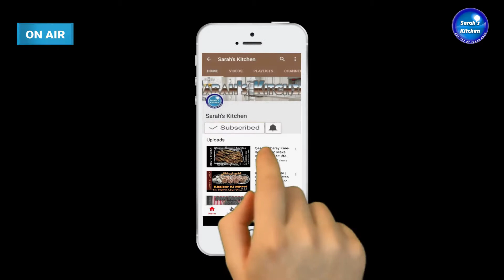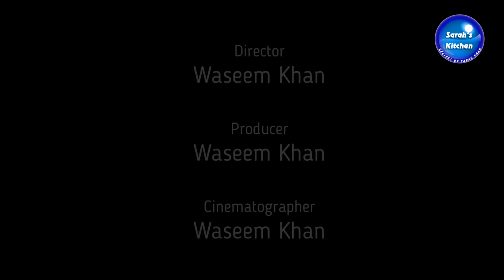Chicken Vegetable Corn Soup Recipe By Sarah Khan | Sarah's Kitchen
Today I Will Show You How To Make Chicken Vegetable Corn Soup Recipe in This Video. This Chicken Vegetable Corn Soup Recipe method is very Simple, Easy, Quick, and Super Yummy. Try this Chicken Vegetable Corn Soup Recipe and share your feedback.

Chicken Soup | How To Make Chicken Soup with Boiled Rice | Weight Loss Diet Meal For Women and Men

Egg Rolls | Ready in 5 Minutes | Learn How To Make Tamagoyaki | Japanese Omelette | Kids Lunch Box

Sarah's Kitchen

Thanks for Watching Sarah's Kitchen... Please Hit The Like Button and Share this Video... It's really motivating me to make outstanding videos for you... For the latest updates, follow me on

Youtube.Com/SarahsKitchenRecipes
Twitter.Com/iamSarahChef
FaceBook.Com/SarahsKitchenRecipes
Instagram.Com/iamChefSarah
Tumblr.Com/blog/imsarahkhan
Reddit.Com/user/IamSarahKhan
Pinterest.Com/SarahsKitchenRecipes
SarahKitchenRecipes.blogspot.com/